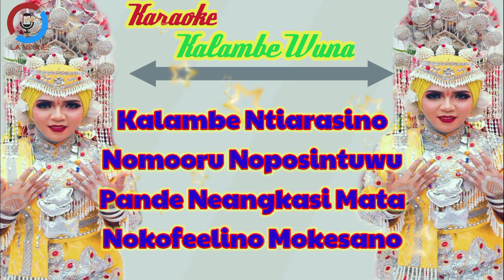KAROKE LAGU NOSTALGIA MUNA _ KALAMBE WUNA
Karaoke Lagu Muna

Kalambe Wuna